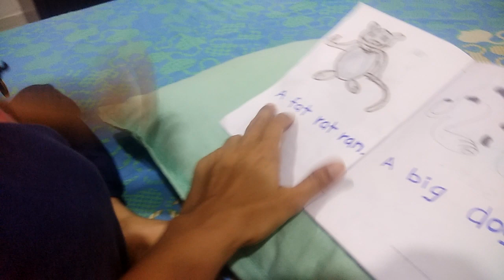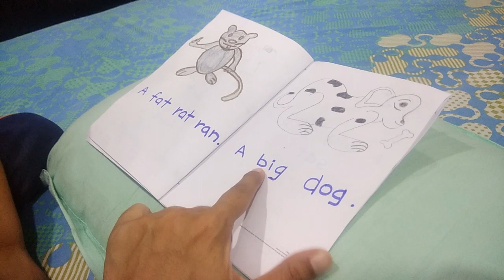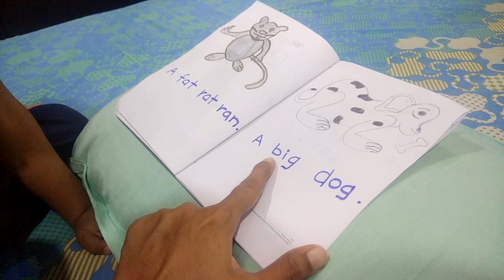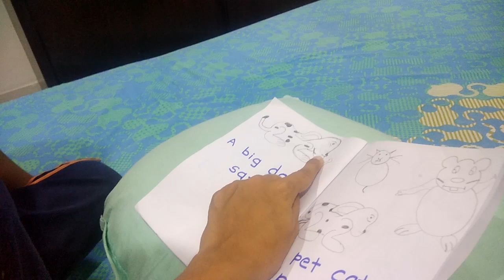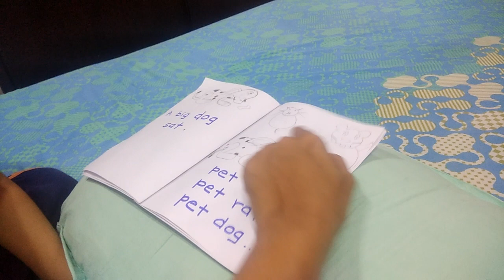Step 4 Practicing to read DIY books without sight words. Teach your child how to read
I prefer making hand made books with minimal or no sight words. The idea here is to give the child a feel of reading a book and to make them understand few words make a sentence.